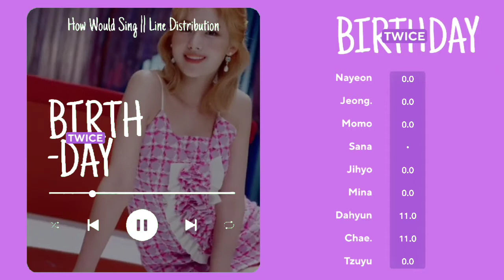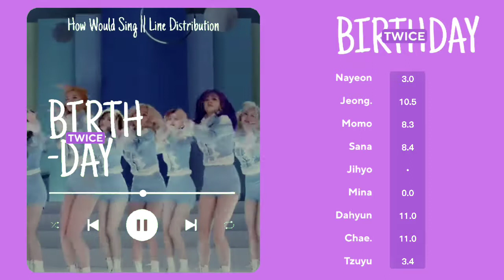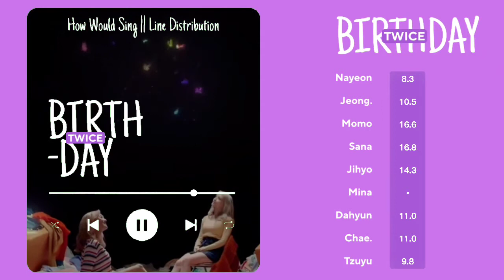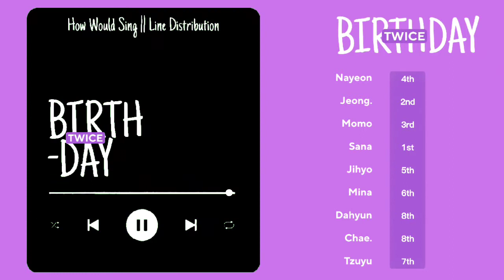How Would TWICE "BIRTHDAY" (by SOMI) Line Distribution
i will shake it shake it shake it like it when my birthday

Credit:
Layout: rubydrop
Thumbnail: ultimatekpop